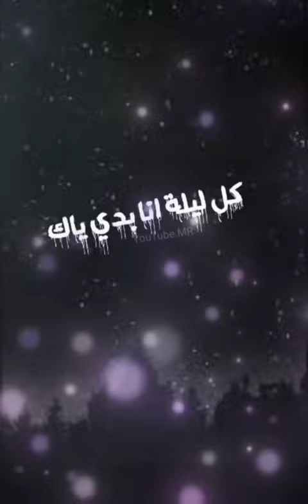حالات واتساب__عبالي الحلو----بعدو الليل بأوله__ناجي الاسطا